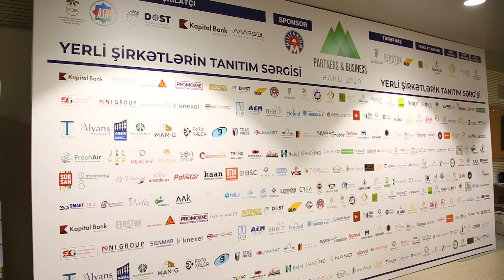Partners & Business Baku 2022 - Anons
Biznes və tərəfdaşlıq yolunda yenidən bir araya gəlirik! "Partners & Business" Baku 2022 yerli şirkətlərin tanıtım sərgisi!

 Tarix: 16-18 iyun 2022 saat 10:00-18:00
 Məkan: Baku Crystal Hall Mətbuat zalı
 200-ə yaxın şirkətin və 10000-dək ziyarətçinin iştirakı ilə baş tutacaq sərginin əsas missiyası Azərbaycan şirkətlərinin daha geniş tanıdılması, bazarlara çıxış imkanlarının genişləndirilməsi, yerli şirkətlər arasında biznes tərəfdaşlığının gücləndirilməsidir.
 Sərgi çərçivəsində 2000-dək sahibkarın iştirakı ilə 5 panel müzakirədən ibarət 3 günlük konfrans da keçiriləcək.

 Təşkilatçılar:
Kiçik və Orta Biznesin İnkişafı Agentliyi
Azərbaycan Respublikası (İşəgötürənlər) Sahibkarlar Təşkilatları Milli Konfederasiyası
Dövlət Məşğulluq Agentliyi
"Marsol" MMC.

 Tərəfdaşlar:
Rəsmi tərəfdaş - “Kapital Bank”
Tərəfdaş - “Grow Audit”
Kreativ və media tərəfdaşı -  “BHB Strategic & Creative Co.”
Promo tərəfdaş - “Moon Group”
Təşkilati dəstək - “Primex”.
 Hərkəsi yerli şirkətlərin tanıtım sərgisində iştiraka dəvət edirik. Sərgiyə giriş ödənişsizdir.

 Sərgi ilə bağlı ətraflı məlumat və qeydiyyat üçün:
☎️*0555
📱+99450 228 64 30